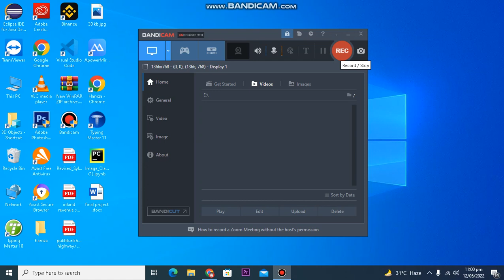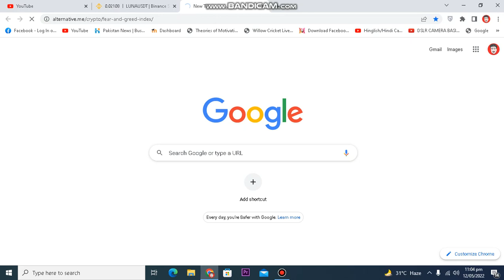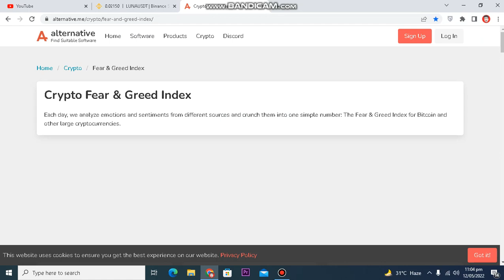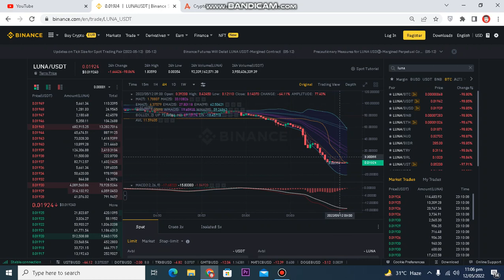Big Bad News 🚨 | Binance Delist Terra Luna Coin | Luna Latest News & Updates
erra (The Trade Reference Currency, TRC) is the name of a possible "world currency". The concept was proposed by Belgian economist and expert on monetary systems Bernard A. Lietaer in 2001, based on a similar proposal from the 1930s.

The currency is meant to be based on a basket of the 9 to 12 most important commodities (according to their importance in worldwide trade). Lietaer opines this would provide a currency that wouldn't suffer from inflation:

Terra = reference unit defined as standardized basket of key internationally traded commodities & services.

Example: 100 Terra =
                                         1 barrel of oil
                                      + 10 bushels of wheat
                                      + 20 kg of copper
                                      + 1/10 of ounce of gold

NB: any standardizable good or service can be included.
Similar stability to gold standard, but with basket instead of single commodity (more stable than any one component)...

Terra is Inflation-resistant by definition.[1]

The basic principle emerged from early concepts presented in an article in the French newspaper "Le Fédériste" on 1 January 1933. The idea to establish a "L'Europa – monnaie de la paix", in English "Europe - Money of peace", was given birth. The idea was enthusiastically picked up by Lietaer during an educational journey.

See also
icon Money portal
ISO 4217 Currency codes
History of money
World currency
Commodity currency
Geary–Khamis dollar
Stelo, a 1946 alternate currency intended to be stable by linking to the price of bread in the Netherlands.
References
 Bernard Lietaer. The Future of Money New Ways to Create Wealth, Work and a Wiser World
Lietaer, Bernard (2001). The Future of Money. London: Century. ISBN 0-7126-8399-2. OCLC 43633316.[page needed]
Lietaer, Bernard (2002). Das Geld der Zukunft. Sonderausgabe. München: Riemann Verlag. ISBN 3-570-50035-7. OCLC 76371515.[page needed]
External links
The Terra TRC white paper
L’Europa/die Europa – das Geld des Friedens
Studienreise Hr. Lietaer im Heimatmuseum Wörgl
Categories: Alternative currenciesProposed currencies2001 introductions2001 in economics2001 in Belgium
Navigation menu
Not logged in
Talk
Contributions
Create account
Terra (LUNA)
VIEW SOURCE
After great community collaboration DYOR has rebranded into CryptoWiki.me 🥳 a moment to celebrate!

From now on all new information will be added within the CryptoWiki.mecommunity website! No longer over here. So be sure to move over to stay on top of new research developments!

Same content - better & cleaner experience 🤝

DYOR started out in 2015 on Fandom and has now grown to ~3500 pages on CryptoWiki.me 🤩

All the information that you can find in these pages is public knowledge with sources provided. The community is encouraged to add truthful and unbiased entries to further this body of work.

Follow @cryptowiki_me on Twitter to be up to date on pages being created or edited.

Terra (LUNA)
Launch
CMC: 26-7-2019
Total Supply
CMC: 995,859,074 LUNA
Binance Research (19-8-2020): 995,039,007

No Cap. Burn & Mint model

Type
Stablecoins & Smart Contracts
Consensus mechanism
PoS Tendermint

Contents
1 Basics
2 History
3 Audits & Exploits
3.1 Bugs/Hacks
4 Governance
4.1 DAO
4.2 Treasury
5 Token
5.1 Launch
5.2 Token allocation
5.3 Utility
5.4 Token Details
5.5 Stablecoins
This page was last edited on 25 December 2021, at 15:34 (UTC).